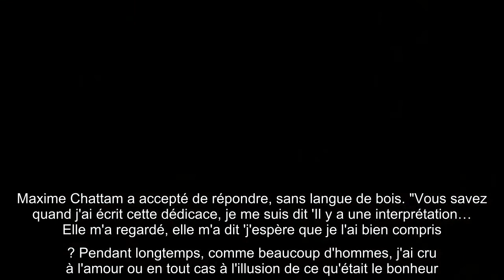C à Vous : Maxime Chattam fait une tendre déclaration à Faustine Bollaert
Depuis presque 10 ans maintenant, Faustine Bollaert et Maxime Chattam vivent une belle histoire d'amour. Le romancier et l'animatrice ont eu un véritable coup de foudre. Quelques mois après, ils se marient et accueille leur premier enfant, Abbie, un an plus tard. Faustine Bollaert a ensuite donné naissance à un petit garçon prénommé Peter en 2015. Et depuis, le couple semble nager dans le bonheur. Il y a quelques semaines, l'animatrice de "ça commence aujourd'hui" lui faisait une belle déclaration sur son compte Instagram pour leurs huit ans de mariage. Sur son compte Instagram, Faustine Bollaert avait posté une photo d'eux deux qu'elle avait accompagné de la légende suivante : "8 ans - My love"."Il a fallu que je rencontre Faustine pour ça" Invité sur le plateau de C à Vous, l'écrivain Maxime Chattam est venu parler de son nouveau roman "L'illusion". Dans ce dernier, il évoque Faustine Bollaert en préface : "À ma femme, Faustine, qui m'a permis de faire la distinction entre l'illusio ...